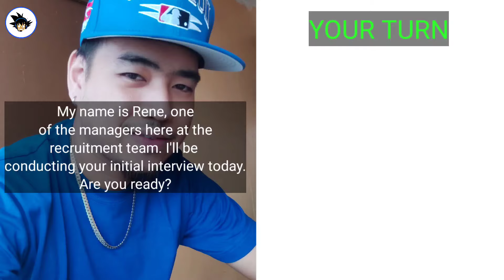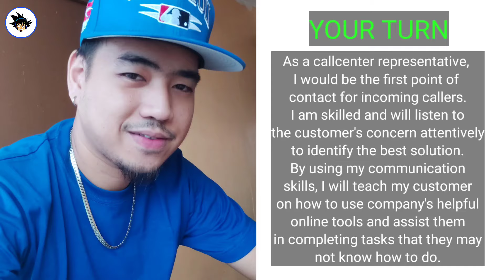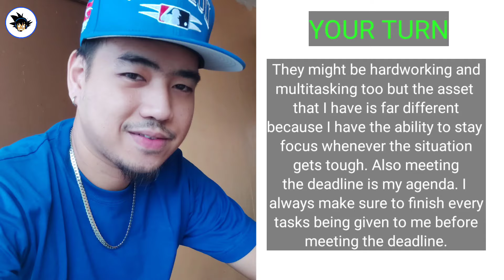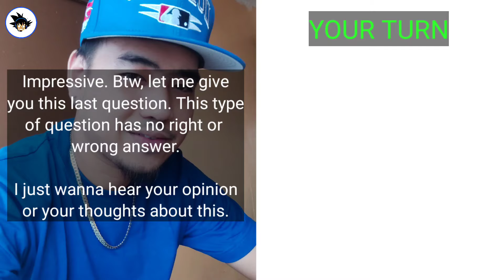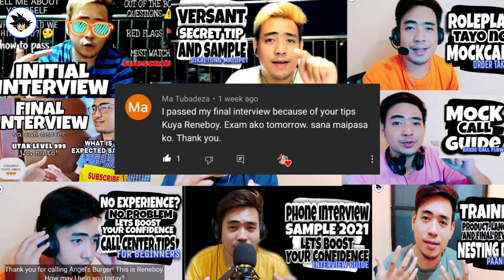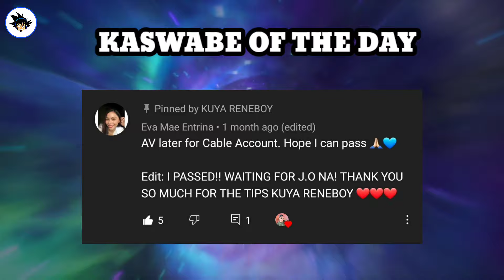Initial Interview Roleplay! Game? (with script) | Callcenter interview practice Part 1